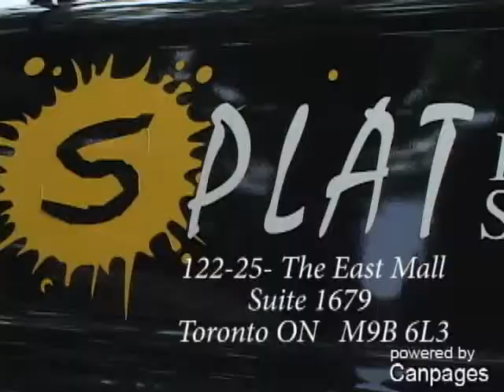Splat! Pest Services - Etobicoke, ON - (416)259-8875 "Splat!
Splat! Pest Services
Suite 1679 250 The East Mall, Etobicoke, ON M9B 6L3
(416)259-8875